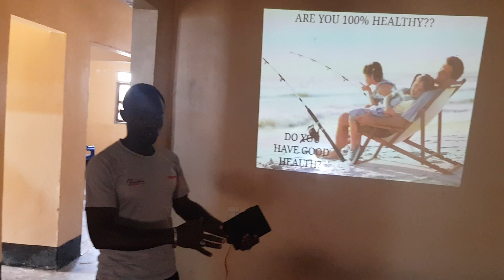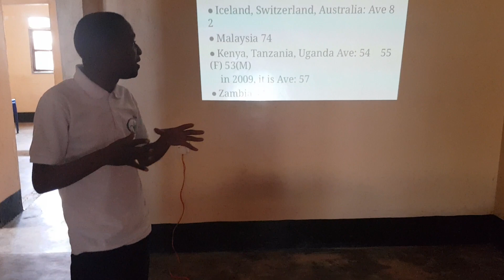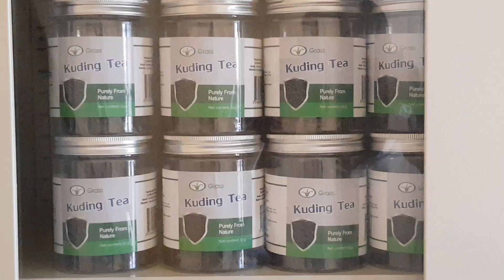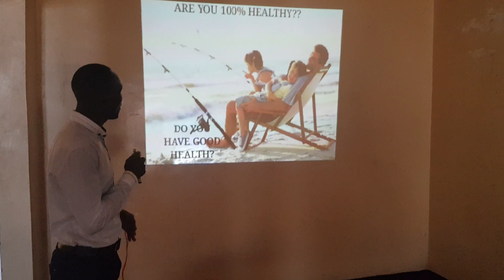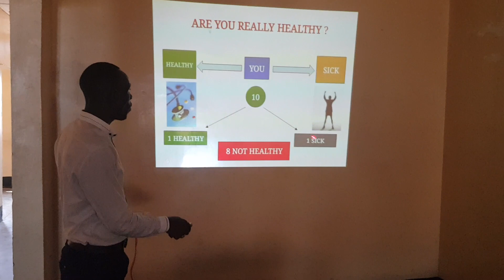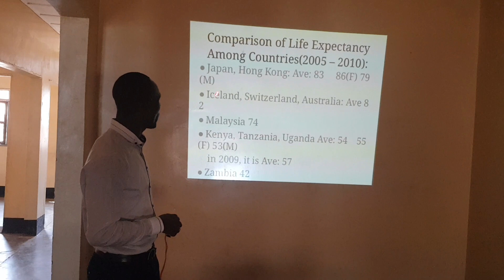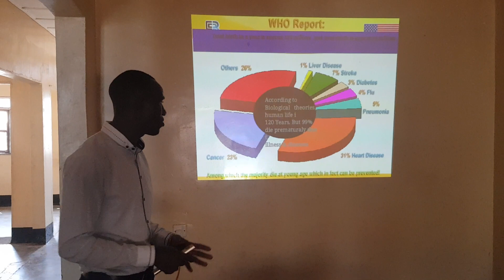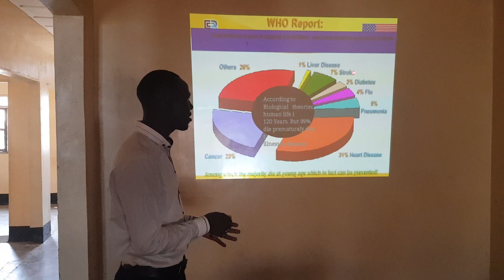Grass international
Grass international must watch